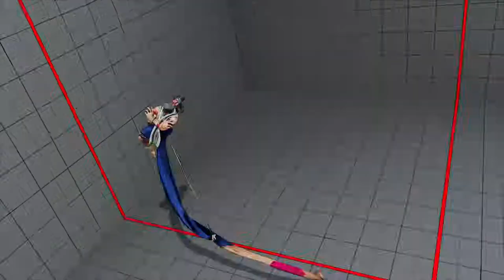STREET FIGHTER V_20180307200950